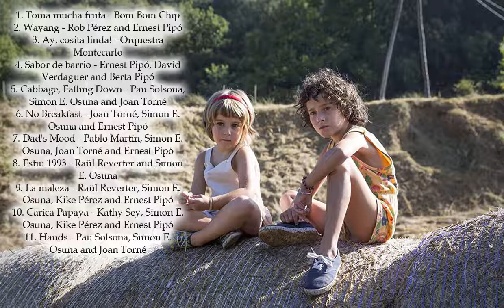Summer 1993 Soundtrack list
Source: Summer 1993 movie
Genres Summer 1993:  Crime, Drama, Thriller
Style Summer 1993: OST
Country Summer 1993:  Spain
Released Summer 1993:  25 May 2018
Director: Carla Simón
Writers: Carla Simón, Valentina Viso (collaborating writer)
Summer 1993 cast:    Laia Artigas, Paula Robles, Bruna Cusí, David Verdaguer, Fermí Reixach, Montse Sanz, Isabel Rocatti, Berta Pipó, Etna Campillo

Summer 1993 Songs
1. Toma mucha fruta - Bom Bom Chip
2. Wayang - Rob Pérez and Ernest Pipó
3. Ay, cosita linda! - Orquestra Montecarlo
4. Sabor de barrio - Ernest Pipó, David Verdaguer and Berta Pipó
5. Cabbage, Falling Down - Pau Solsona, Simon E. Osuna and Joan Torné
6. No Breakfast - Joan Torné, Simon E. Osuna and Ernest Pipó
7. Dad's Mood - Pablo Martín, Simon E. Osuna, Joan Torné and Ernest Pipó
8. Estiu 1993 - Raül Reverter and Simon E. Osuna
9. La maleza - Raül Reverter, Simon E. Osuna, Kike Pérez and Ernest Pipó
10. Carica Papaya - Kathy Sey, Simon E. Osuna, Kike Pérez and Ernest Pipó
11. Hands - Pau Solsona, Simon E. Osuna and Joan Torné